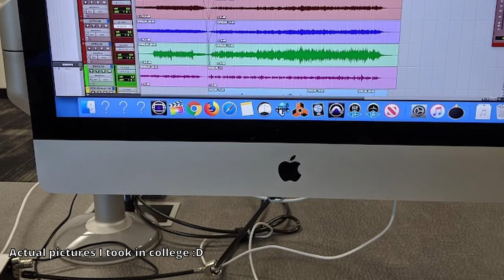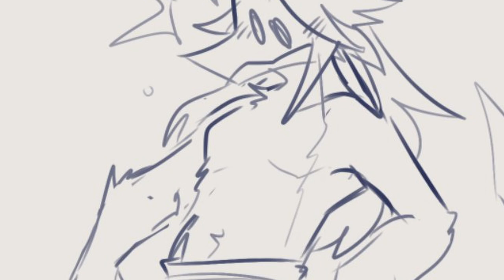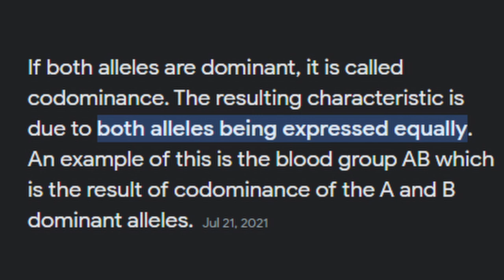Ace's Story So Far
Finally put together a video talking about Ace's life and his backstory. Consider this like an intro or a prologue of some sort.

While I love making music, writing this backstory and the stories I have in the backlog right now have been pretty fun, so I'd love to do this as a side hobby and even write some soundtracks for this story, so there will be more original content coming! At least until I know what to remix next lol. Views on this channel have been down no matter what I do so maybe this is a sign I should try something new. I hope you enjoy!

0:00 intro
0:22 Who is Ace?
1:06 Personality
2:00 Living situation
2:50 Work life
3:41 Family
4:03 Iceolation
5:32 Powers